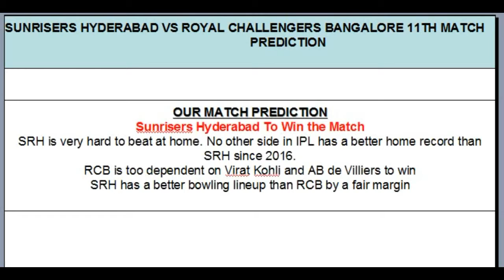SUNRISERS HYDERABAD VS ROYAL CHALLENGERS BANGALORE 11TH MAtch PREDICTION and analysis